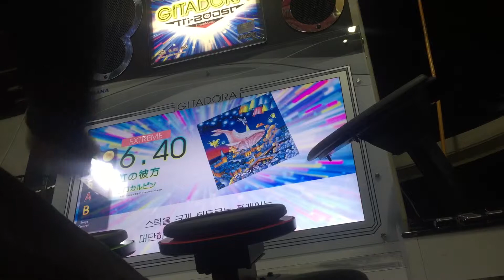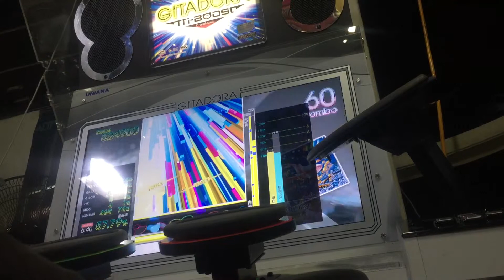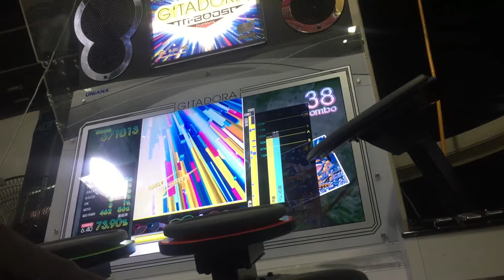[GITADORA] 虹の彼方 EXT-D (STEALTH)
shutter 100%